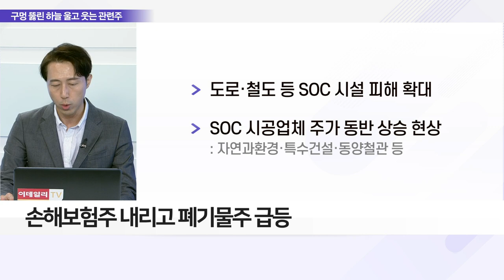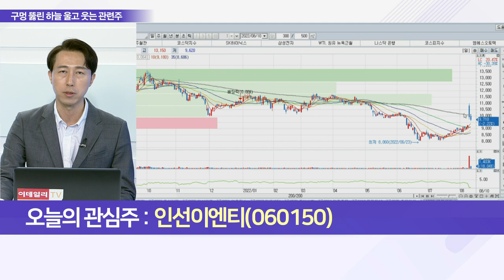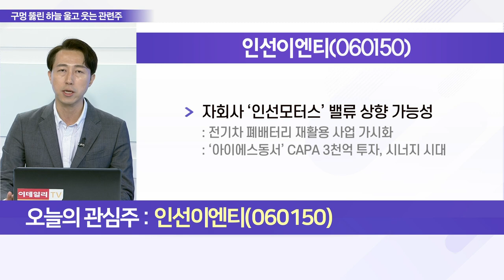인선이엔티(060150)... 수도권 역대급 물난리에 홍수관련주 희비 엇갈려_이슈 파워 (20220810)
Q. 수도권 집중 폭우, 증시에 미친 영향은?
Q. ‘폭우·장마株’ 비 그치면 식을까? 투자 포인트는?
Q. ‘폭우·장마株’ 투심 이어갈 관심 종목은?

- 폐기물 처리 기술·특허 보유·車 재활용 사업 진출
- 22년 1분기 기준 비상장 5개 종속회사 보유
- 경남 사천 등에 폐기물 매립장 운영
- 상반기 전년 동기比 영업이익 소폭 하락
- 영흥 산업환경소각로 증설
- 자회사 ‘인선모터스’ 밸류 상향 가능성